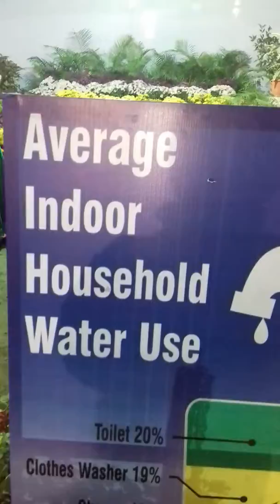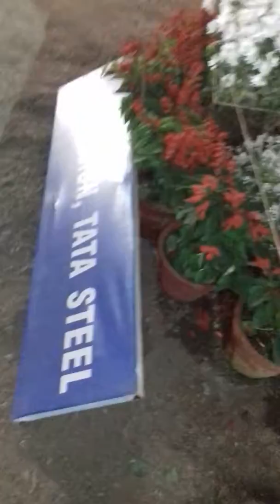Jamshedpur anual flower show- part 1